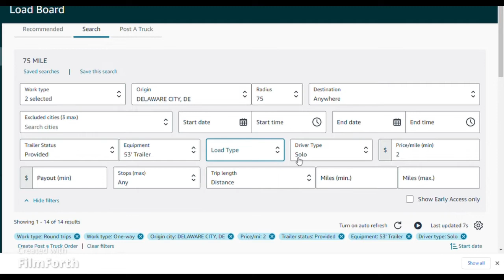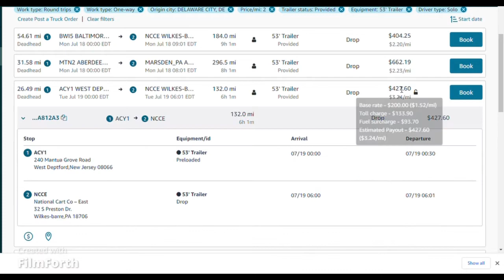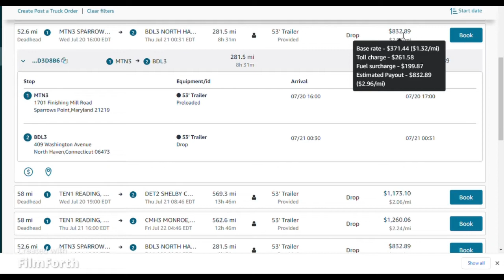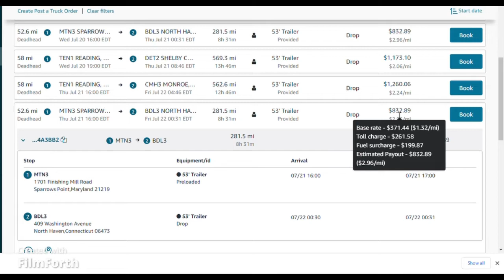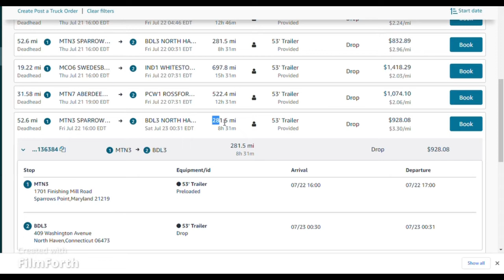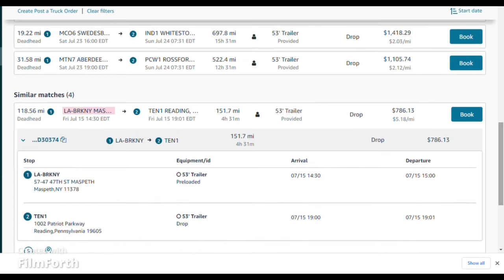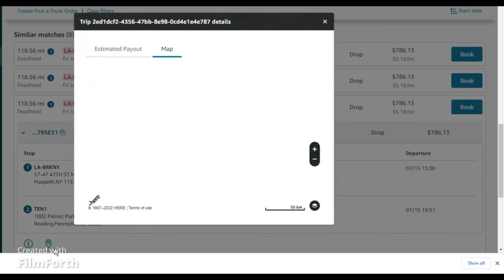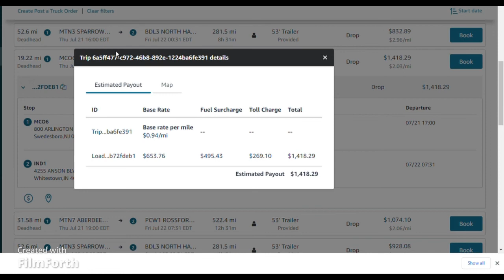AMAZON RELAY LOAD BOARD - Delaware - Power Only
I had a request to show what is available in Delaware. Solo Power only anywhere. Pretty decent rates on some of the runs.

Thanks to everyone for watching and requesting video's showing what is available in their area.